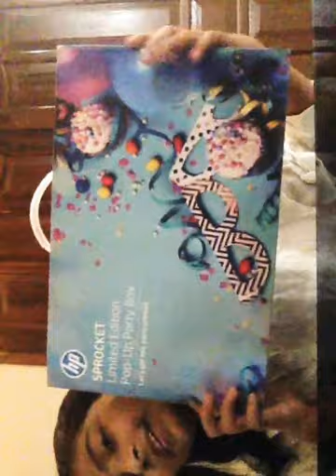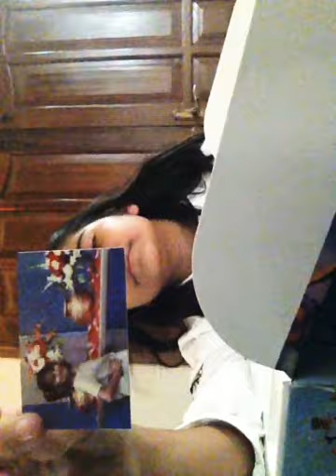Un boxing The New Hp Sprocket (Limited Edition!)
Hey guys ! Today I unboxed the new hp sprocket limited edition. It is a mini photo printer and u can get it in any electronic store or Amazon. The store that I will recommend is Sharaf DG because that is a the place from where I got my sprocket.